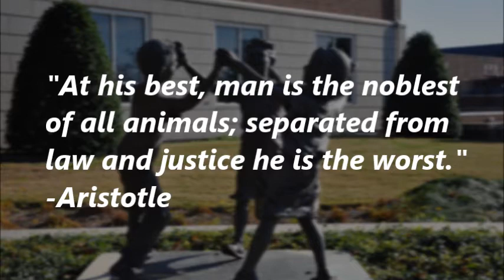Colin Stolle for Commonwealth's Attorney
Colin Stolle speaks to supporters at a lunch buffet in Virginia Beach, hosted by Congressman Scott Rigell.